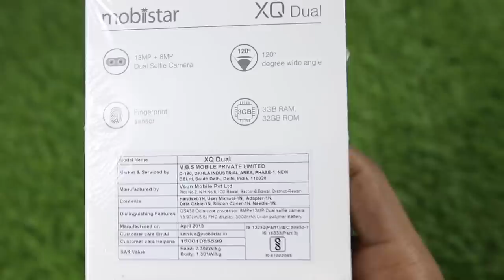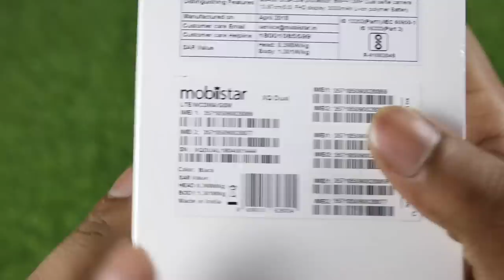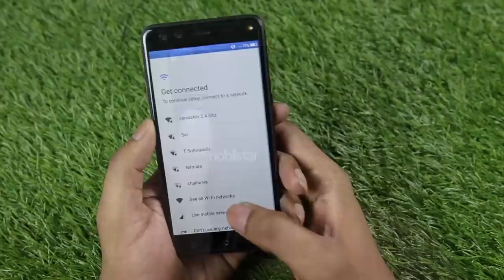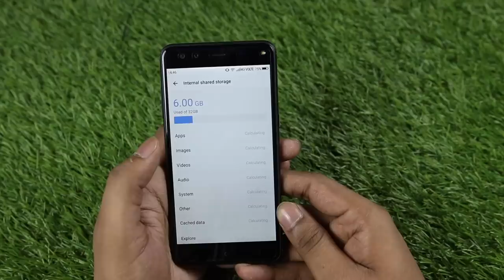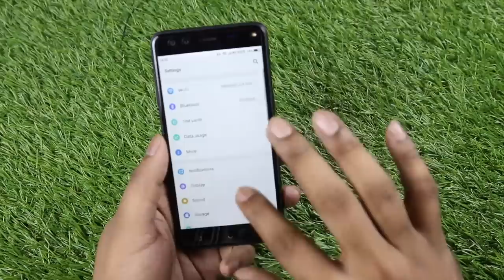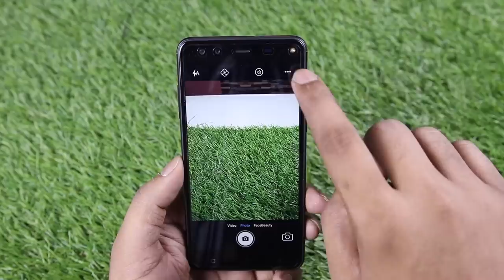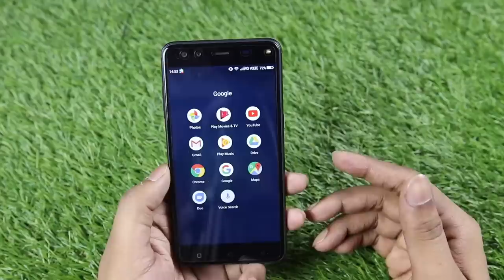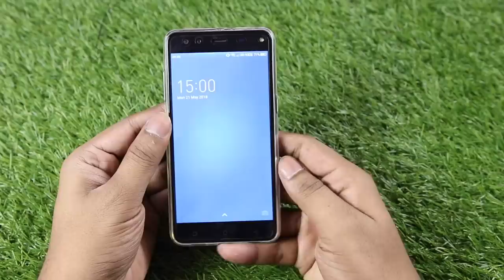Mobiistar XQ Dual Unboxing & initial impressions ll in telugu ll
Mobiistar XQ Dual Price: Rs 7,999

Mobiistar CQ Price: Rs 4,999

Support me :)
My Gear
intromusic credits
artist credits:
▽ Follow DEAF KEV